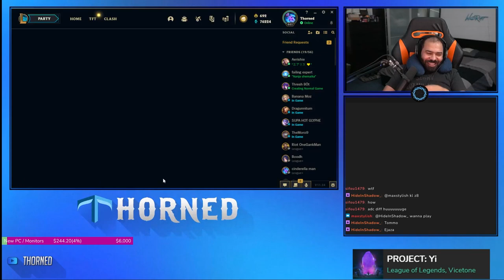عودة حمادة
يوميات اي دي سي # 230- ليق اوف لجندز
لقطات مضحكة لليق اوف لجندز